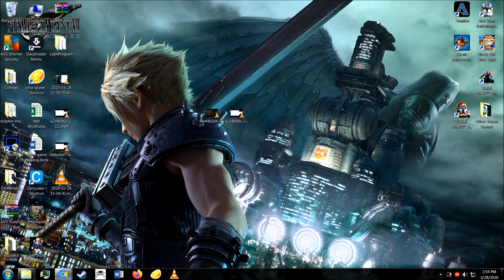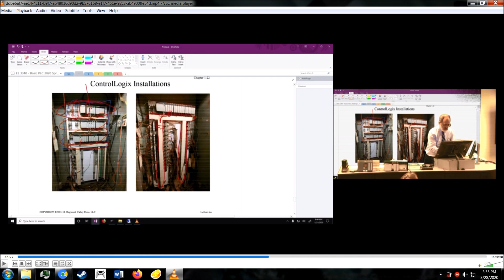(Likely Broken) How to Download Panopto Videos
You're welcome